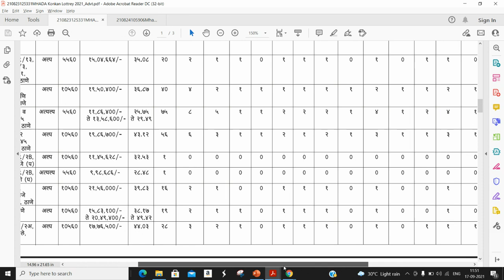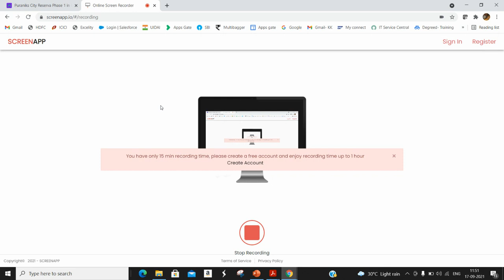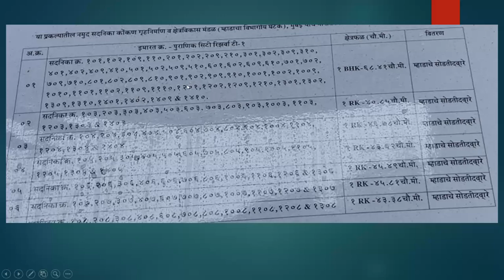Scheme no. 288 & 289 | Mogharpada- Thane | MHADA Konkan Lottery 2021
Detailed Video on Scheme no. 288 & 289, Mogharpada Thane

Scheme No: 286, 287, 288 & 289 comes under Puranik City Reserva.
Address: Puraniks City Reserva, Ghodbunder Rd, Mogharpada, Thane West, Thane, Maharashtra 400601

Tower for MHADA: T1
Category: LIG & EWS
Total flats: 2
Area: LIG-  350 & EWS- 306 Sq.FT
Price: 11.5 & 9.98 lacs

Also check out other video of Thane Locations:

Scheme no. 286 & 287, Puranik City Reserva- Mogharpada Thane

Scheme No: 283- Puranik Aarambh Kasarvadavali Thane

Scheme No: 284- KIPL Morya Vadavli Thane

Scheme no. 294, Rutu City Richmond  Kavesar Thane

Scheme no. 295 - Sukur Sapphire Kavesar Thane

Scheme no. 296- OROVIA- Kavesar Thane

Scheme no. 298- Rumah bali - Bhaindarpada Thane